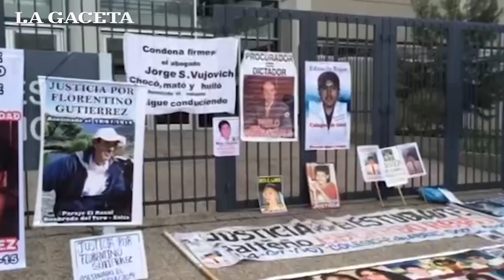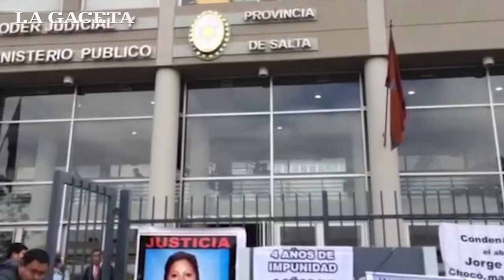Familiares contra la Impunidad marcharon a Ciudad Judicial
Familiares contra la Impunidad apuntaron contra jueces, fiscales y las ministras de Justicia y Derechos Humanos.